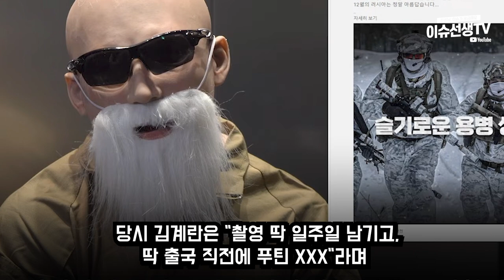유튜버 김계란 결국...